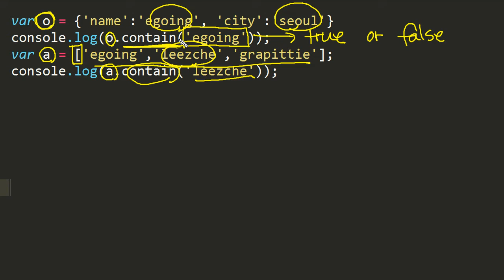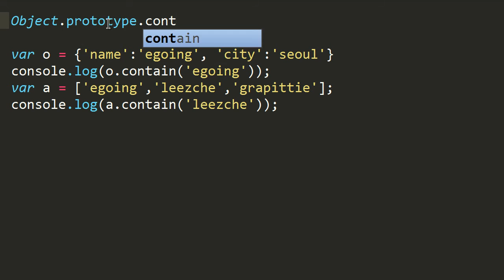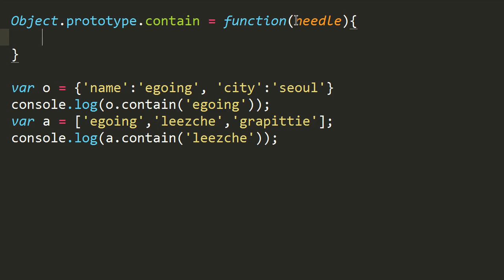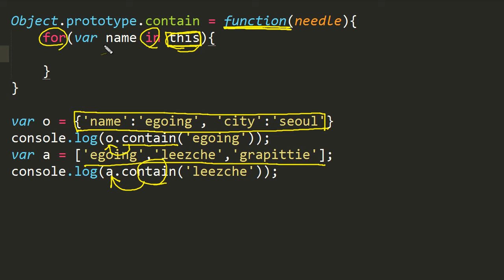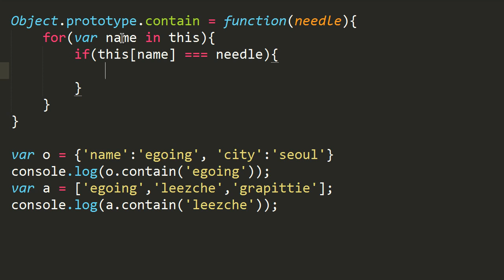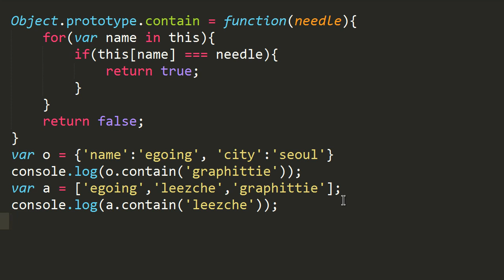JavaScript - Object (3/4) : Object 확장